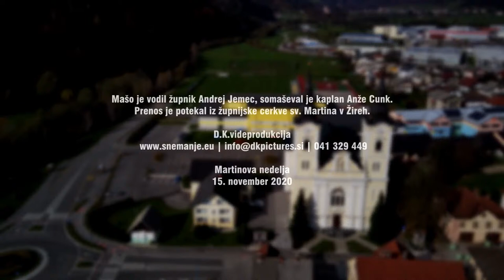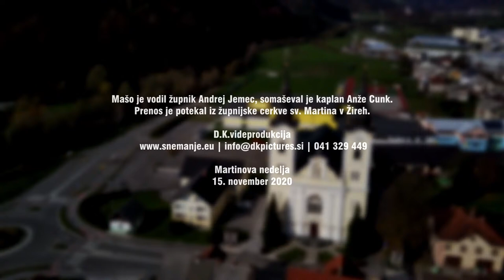Živi prenos svete maše iz Žirov na Martinovov nedeljo (15. 11. 2020)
Prenos nedeljske svete maše na Martinovo nedeljo, 15. november 2020 ob 10. uri
Mašo vodi župnik Andrej Jemec, somašuje kaplan Anže Cunk.

Župnijska cerkev sv. Martina v Žireh.